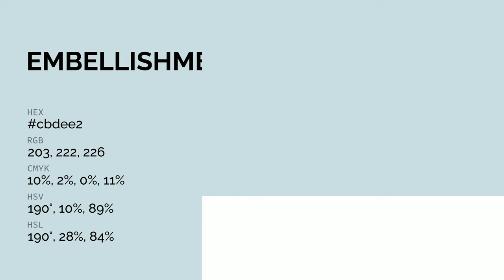Embellishment color cbdee2 hex color - Green color - Warm color cbdee2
What color is Embellishment ? cbdee2 hex color - Green color - Warm color cbdee2

Hex cbdee2 Color Code is also known as Embellishment color.

Hex cbdee2 Color code in RGB color code model is created after adding 79.61% red color, 87.06% green color and 88.63% blue color.
Hex cbdee2 Color code in CMYK color (process color) code model is generated after subtraction of 10% cyan, 1% magenta, 0% yellow and 11% black.